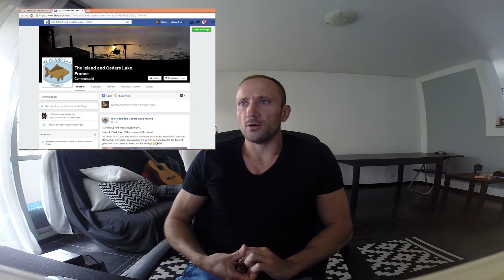VLOG #1 - Qu'est-ce qu'un bon album photo?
premier Vlog des FR